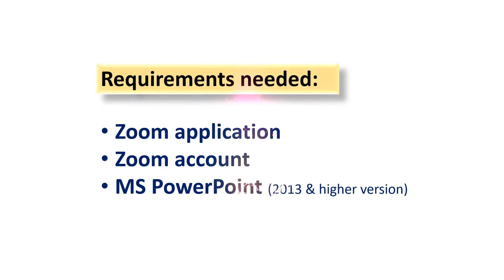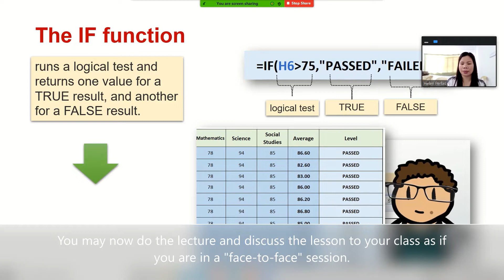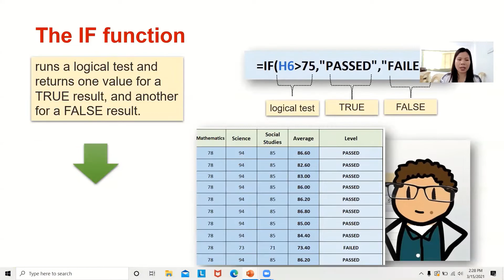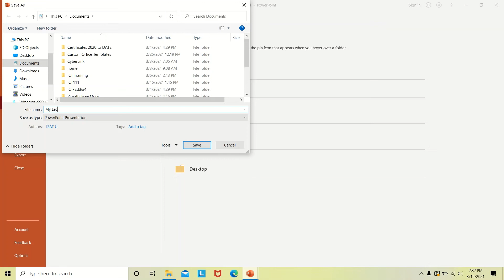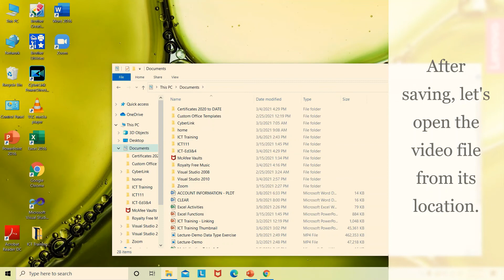Recording your lecture using Zoom for FREE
This video contains demonstration on how to record a lecture using Zoom application for free. It would be of help to lecturer, teachers and trainers to do the sharing of expertise virtually.